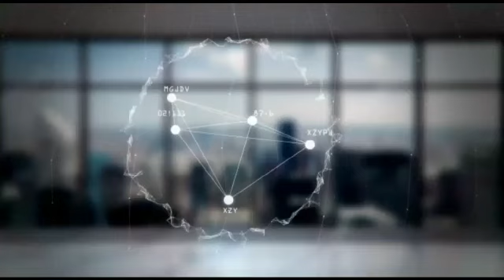*الصين تعلن حصيلة جديدة لكورونا... وعشرات الحالات "بلا أعراض"* *جريمة الحوثيين... اليمن يغرق في